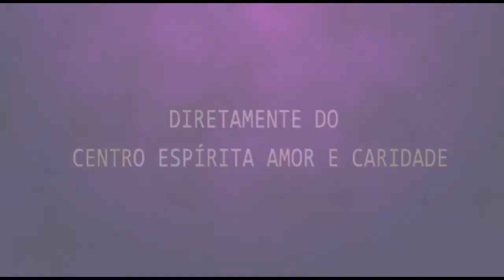Palestra Espírita - Leila Morales Preparando o amanhã - Márcia Ewald Carta de ano novo